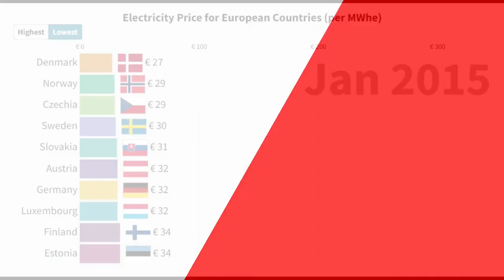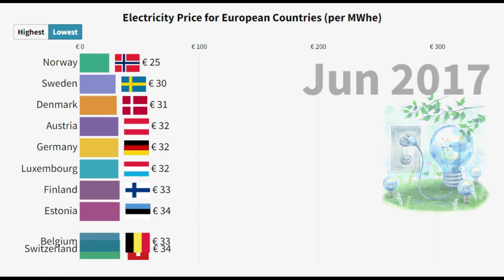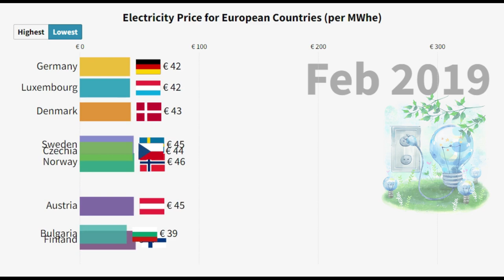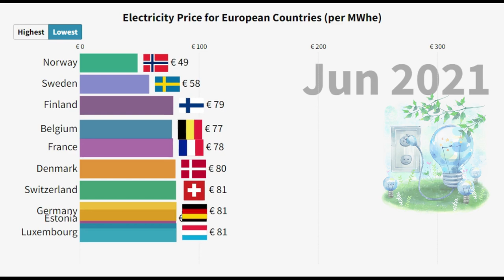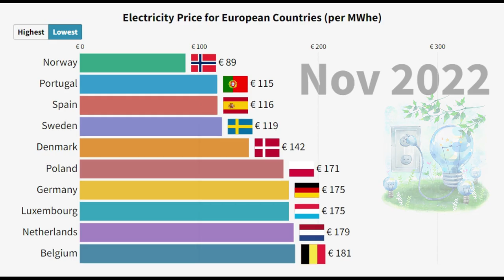Lowest Electricity Price for European Countries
Which country has the lowest electricity price in Europe? With monthly wholesale electricity price data from 2015 to 2022, this video explores this fact by dynamic bar race.

Some findings: 1) In general, North European countries have significant electricity price competitive advantages than others, but in some certain period, South European countries, such as Spain and Portugal can be on the top of cheapest price list. 2) The lowest electricity price in 2020 for Norway was as cheap as 2 euros per MWhe. 3) The general electricity price actually skyrockets from the 4th quarter of 2021, before the Ukraine War.

🌐 Data Source: ENTSO-e